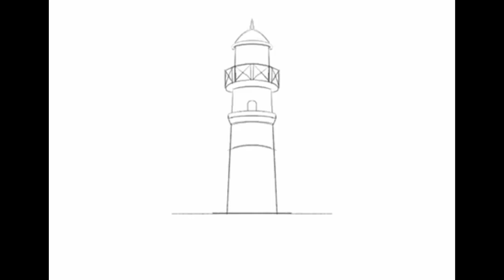Procreate time lapse | Lighthouse - Explore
"Explore" illustration for GZila.com